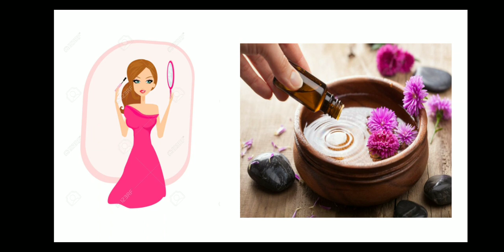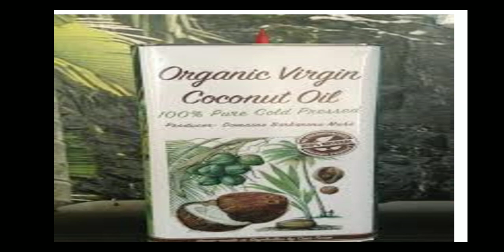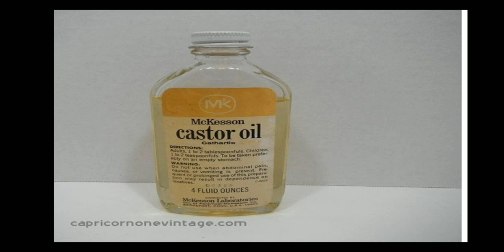🔴How to control hair fall || Hair growth oil || Regrow new hair ||100%effective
Hair is an integral part of overall look so hair fall is a grave concern for any woman. Hair fall is not a serious disease, It can cause a lot of psychological issues with many. With age, at some point in our lives, we do experience hair fall. It is normal process of aging, and not a disease. But  fortunately you can stop hair fall by using simple hair fall solutions simsvto contend reduce hair fall.Inbthis video I share a perfect solution to stop hair fall.
I highly recommend to you all to see this video because I have explained this remedy in very simple manner.

hair fall problems
hair tips
hair thinning men
how to fix hair fall for men and women
Regrow hair
hiw to hair Regrow faster
how to hair Regrow naturally
how to make hair regrow on scalp
how to help regrow
Regrow new hair
Regrow new hair naturally
Regrow new hair on scalp
Regrow new hair in 30 days
Regrow new hair follicles
hair regrow new technology
how to Regrow new hair in bald spots naturally
 does pep regrow new hair

lo ka jhadna rokne ke ghrelu nuske in hindi
balo ka jhadna kaise roke baba ramdev
balo ka jhadna kaise roke aur bnaya baal kaise ugaye
balo ka jhadna kis vitamin ki kami se hota hai
how to stop hair fall naturally home in tamil
how to stop hair fall at home in malayalam
how to stop hair fall for men
how to stop hair fall for women at home
how to stop hair fall and regrow hair
how to stop hair fall in hindi
how to stop hair fall for men in tamil
how to stop hair fall in telugu
how to stop hair fall for men in hindi

Magical hair tonic for hair growth

Hair Regrowth
Hair smoothning

motivate
to provide a perfect, valid, specific, detailed information.All the content published in our channel is our own creativity.